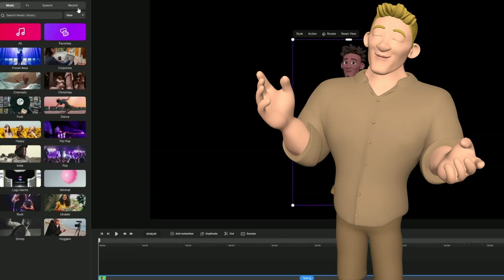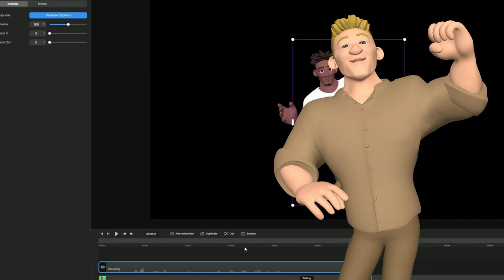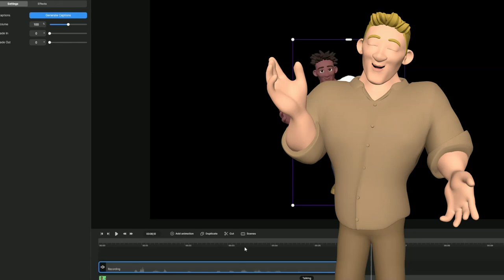การอัดเสียงด้วยการใช้ Create Studio 3